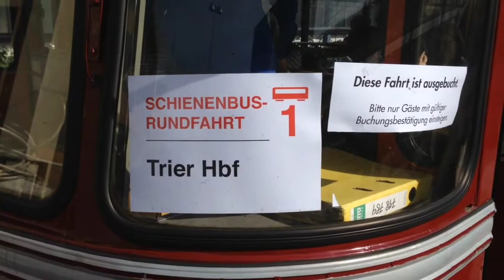Nostalgie auf der Schienenbusfahrt "rund um Trier"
Drei Touren mit je 250 Teilnehmern: Schon seit Wochen ausverkauft war die vom TV in Zusammenarbeit mit dem Verein Eifelbahn und Gerolsteiner Firma AKE-Eisenbahntouristik angebotene Schienenbusfahrt "rund um Trier".